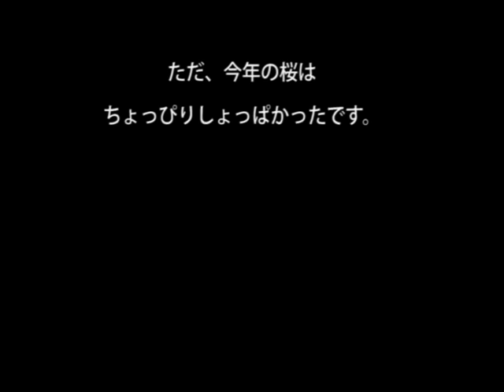マロッピーズ誕生日祭り 2016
今までもこれからもずっとみんないっしょで。

Marroppy's！